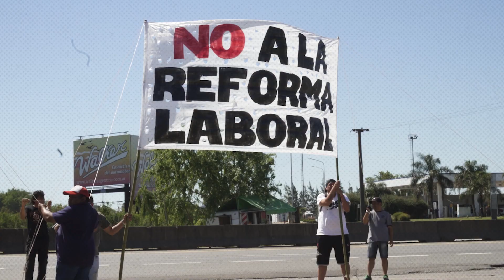Alberto Fernández exhibe el “modelo Toyota”… de reforma laboral // Un acuerdo antiobrero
El presidente Alberto Fernández recibió al presidente de la multinacional Toyota, Daniel Herrero, y al dirigente burocrático del Smata, Ricardo Pignanelli, quienes fueron a “lucir las bondades” de la reciente reforma antiobrera en Toyota. Esta reunión, días antes de que el gobierno presente su “proyecto plurianual”, es una clara señal de respaldo a los ataques a los convenios y acuerdos de empresa, promovidos por las patronales.

De la reunión realizada en Casa  Rosada participaron también el ministro de Desarrollo Productivo, Matías Kulfas, y el ministro de Trabajo, Claudio Moroni.